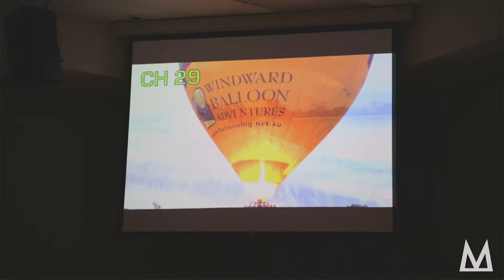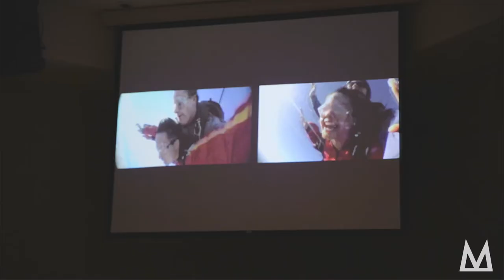Denyse and Rolando's Engagement Party